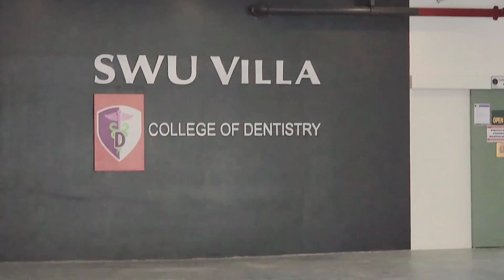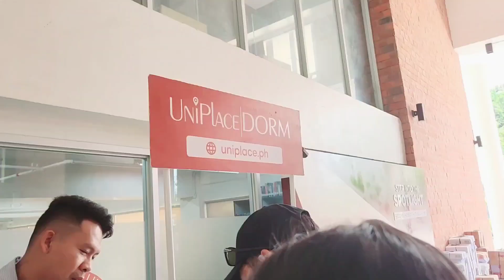HALOS D KO KAYA ANG INIT